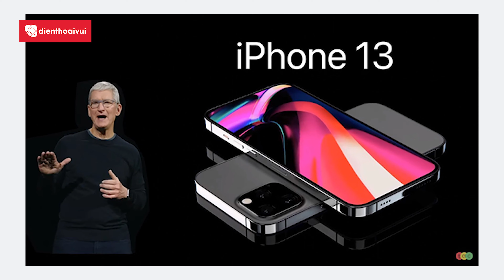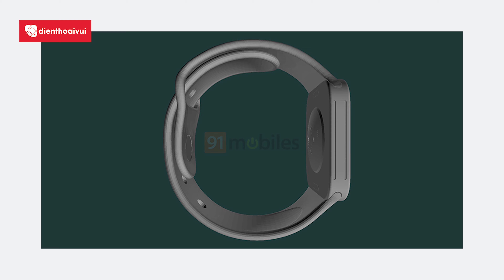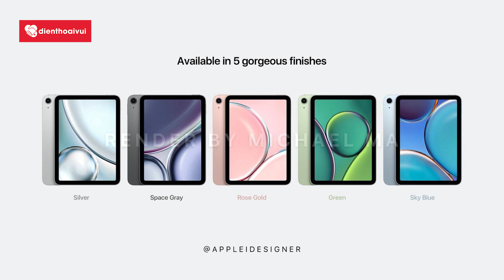Apple Sẽ “Bào Tiền” Bạn Bằng 3 SỰ KIỆN LIÊN TIẾP NÀY - Quá Nhiều Đồ Ngon